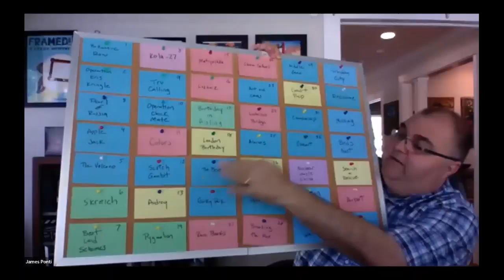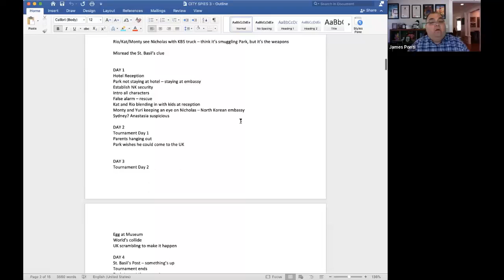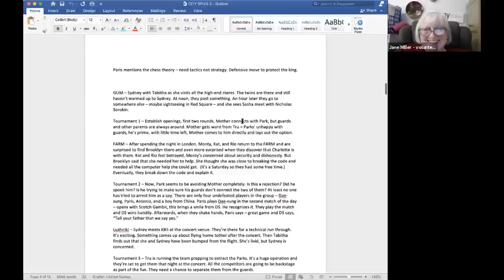Plotter or Pantser: The Writing Process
Panel recorded at Greater Rochester Teen Book Festival on 5/15/21.  Featuring Karen McManus, James Ponti, and Alyssa Sheinmel.